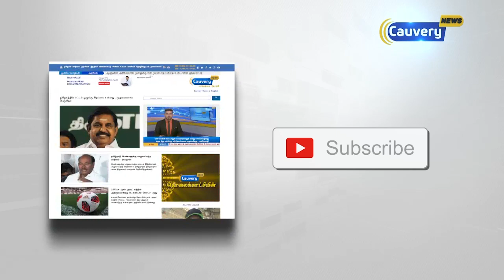அதிமுகவின் ஆதரவு இல்லாமல் மத்தியில் ஆட்சி அமைக்க முடியாது: அமைச்சர் ராஜேந்திர பாலாஜி